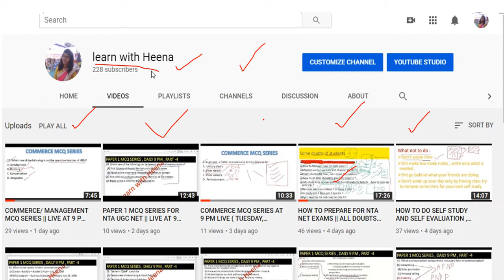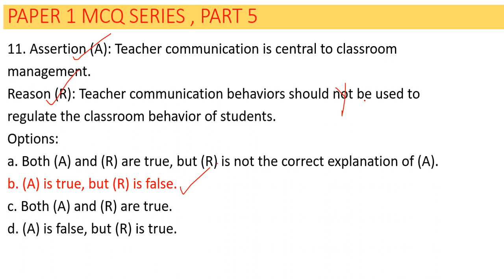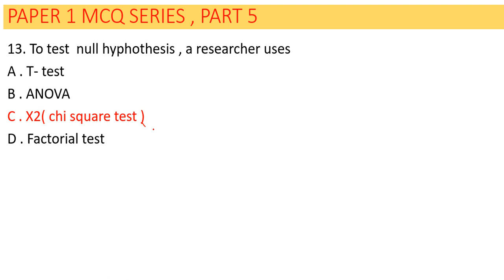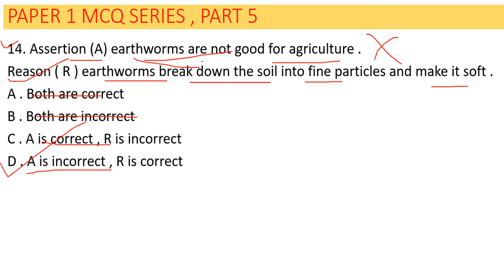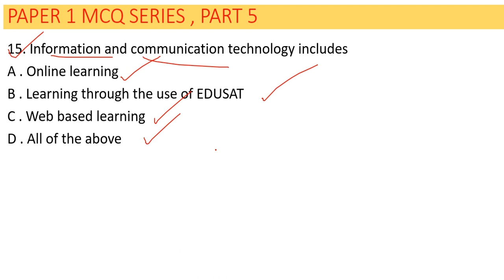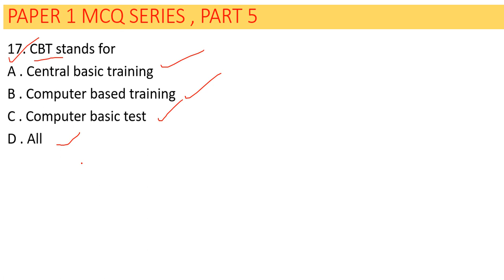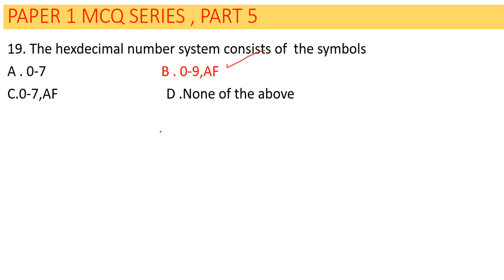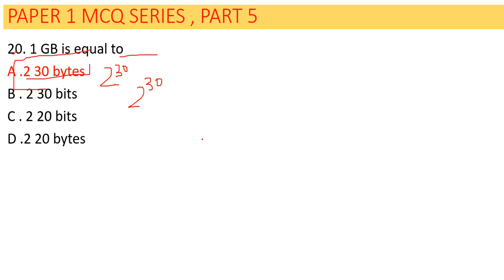PAPER 1 MCQ SERIES FOR NTA UGC NET || LIVE AT 9 PM || DO COMMENT YOUR SCORES IN COMMENT BOX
TELEGRAM CHANNEL - Learn with Heena
Unacademy - Heena Jain
MCQ series for paper 1 on monday , wednesday and friday
MCQ series for paper 2 Commerce on Tuesday , thursday and saturday .